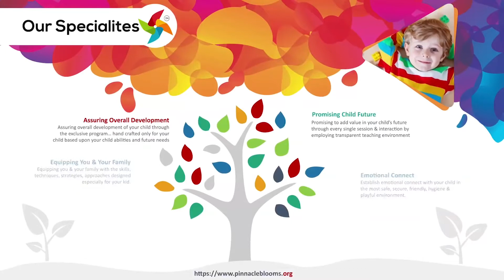Rolling fun cube | Pinnacle Blooms Network - #1 Autism Therapy Centres Network